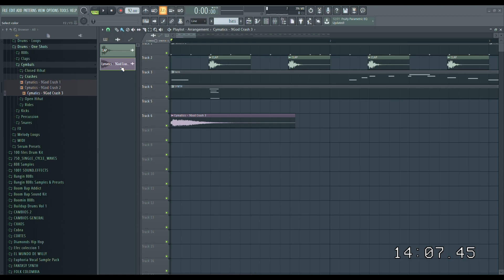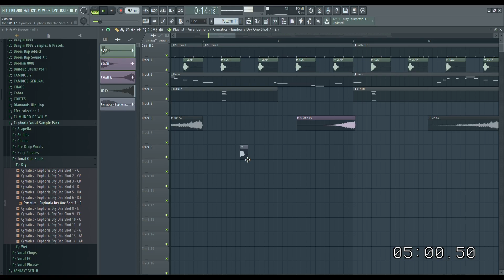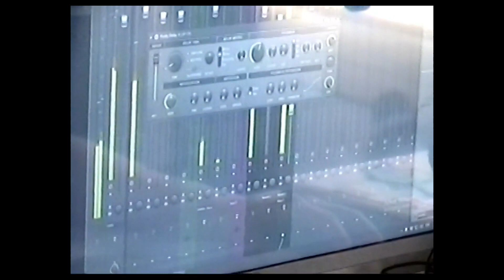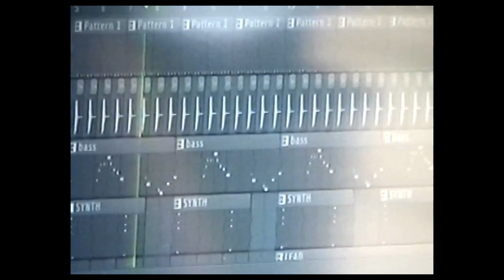Un beat en 30 min con Barbatos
30 minutos en el estudio con Barbatos

Beat:  Barbatos Beats
Audio: @la.nubenegra
Cámaras: @la.nubenegra @clmntn_tngrn